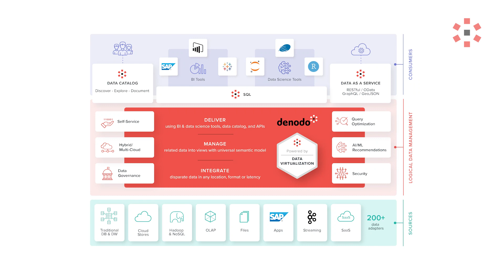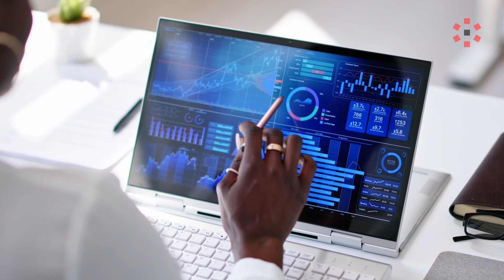Customer Case Study: Telenor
Denodo helps Telenor to become the first AI-based telecommunications provider in the world.

Telenor is a global telecommunications provider operating across Europe, and Asia. They must integrate data across geographies for real-time analytics of their entire telecommunications network. Telenor envision a goal of becoming AI-first telco and all its OPCOS are working closely on how data architecture, data management, innovation function, data privacy and security and governance will look like in the age of AI & GEN AI.

In the recent use case, Telenor was able to integrate the big data platform and its semantic functions with the campaign management and Contextual marketing platform – It was not possible without the introduction of data virtualization layer into their architecture and this overhauling require serious design consideration and change management.  Thanks to Denodo, Telenor is able to integrate their existing campaign management platform directly with our semantic layer and big data platform without any interoperability issues between two big data streams.

The data at source can be easily accessed through Denodo virtualization layer and offered data democratization for data users. This improved capability has enabled and uplift Commercial and Marketing teams and drive improved growth model, Monetization and new customer onboarding and churn reduction plus analytics and machine learning had help them predict the customer dormancy before they arise. Based on the recent machine learning algorithms they were able to work in advance on offers to other customer. For future,  Telenor also identified approximately another 50 cases for that will go through Denodo, establishing Denodo as their enterprise-wide data virtualization platform. Telenor has a big ambition to be the first AI-based telecommunications provider and to be ahead of the competition, and Denodo is helping to achieve that goal.